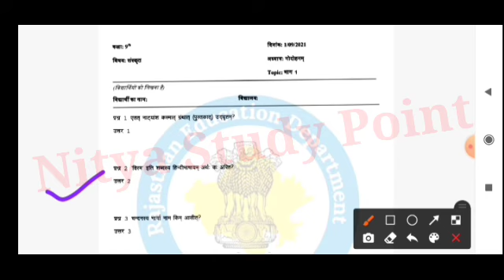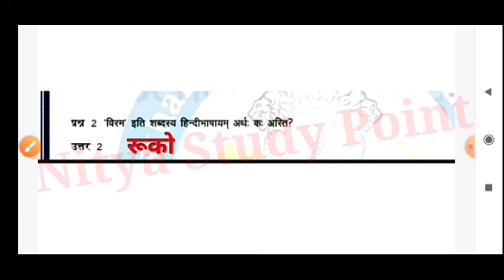Smile 3.0 homework class 9th sanskrit 1 September 2021 Solution|9वी संस्कृत स्माइल 3.0 होमवर्क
Smile 3.0 homework class 9th sanskrit 1 September 2021 homework|9वी संस्कृत स्माइल3 होमवर्क गृहकार्य